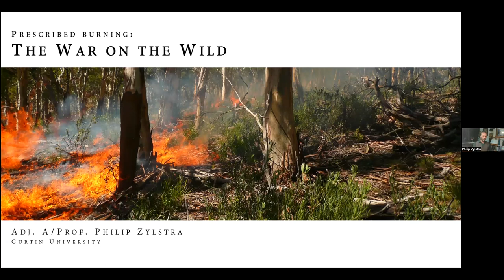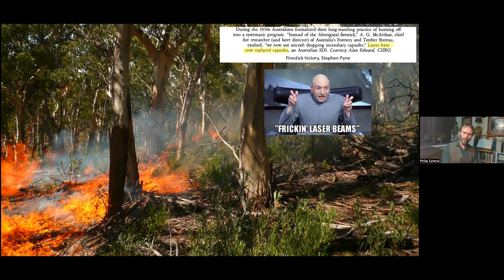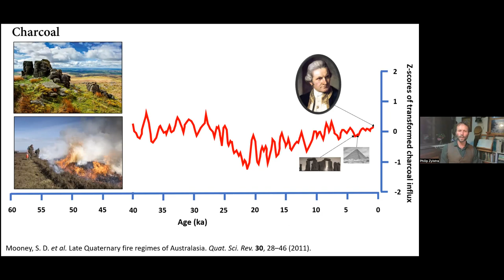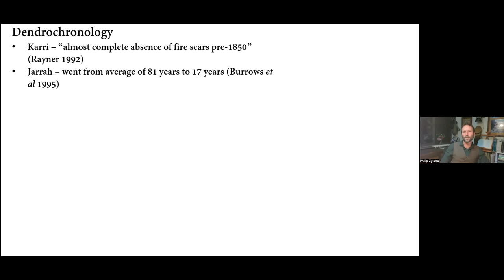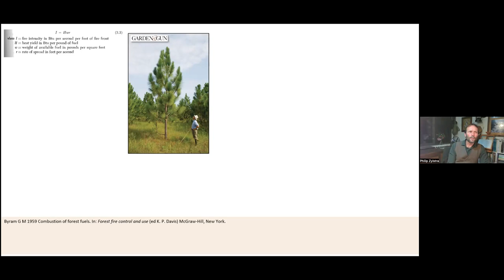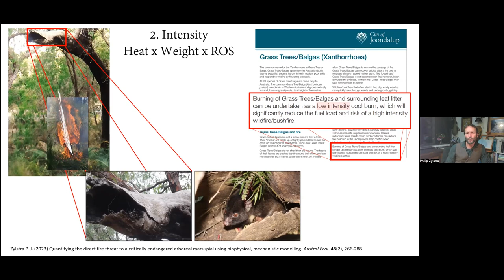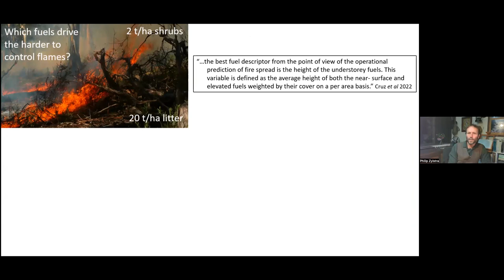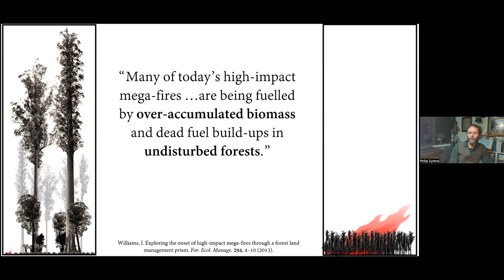Prescribed Burning: the War on the Wild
The Wildflower Society is joined by this month's guest speaker Dr. Philip Zylstra, Adjunct Associate Professor from the School of Molecular and Life Sciences, at Curtin University.

The idea that we risk catastrophic bushfires unless we reduce fuel loads is a recent conceit. Since the deep time years of Gondwana, Australian forests have provided refuge that allowed fire-sensitive species to thrive without human intervention. The use of fire even by our ancient First Nations is a comparatively recent blink on this scale, and all indications are that these cultures developed carefully-controlled approaches that limited fire to small, targeted locations. Broadscale burning was not used to deliberately transform a landscape until the British invasion of Australia, but this was no tool to reduce fuel loads. Invasion fire was explicitly employed to tame the wild - to create agricultural land, break the hold of tall dark forests in the hills and mountains, to subdue the earth. Elders commented that invaders lit fire and let it run “like a child that loved destruction”. While the arrival of humans to Australia is not marked in the charcoal by so much as a pulse, the British invasion dominates the charcoal records: a hockey stick graph even more inconvenient than our impact on the climate. Close observers watched invasion fire transform the forests, filling open understoreys with impenetrable regrowth, or replacing moss and ferns with dry, flammable shrubs. Criticism from these observers was not silenced until the game changed in the late 1950s, when U.S. foresters developed the concept of the ‘fuel load’. Based on observations of pine plantations, foresters argued that without human intervention, the increase in forest biomass equated directly to an increase in fire risk. Biomass – the weight of all non-human life, the weight of terrestrial carbon storage – was now classified as a hazard. The concept fit so perfectly with the thinking of people tasked to subdue the earth that Australian Governments acted quickly to enshrine it into law. In the decades since, sound science has established that fire risk and fuel load are unrelated, and has validated the observations that fire does drive dense regrowth. My work has built on this, developing a mechanistic understanding of fire and melding it with ecology to demonstrate a stark reality: biomass in disturbed forests feeds fire, but it calms it if the forest is allowed to mature. With each extreme fire season we hear seasoned veterans claim that fire has “broken all the rules”; but we don’t set the rules. The laws of deep time run counter to our thinking, and time is running out for us to end the war on the wild and reconcile with them. Failure to do so will doom us as an invasive species destined to burn out in a blaze of destruction, but reconciliation provides a pathway to maximising biodiversity, carbon storage, and the welfare of our own species.